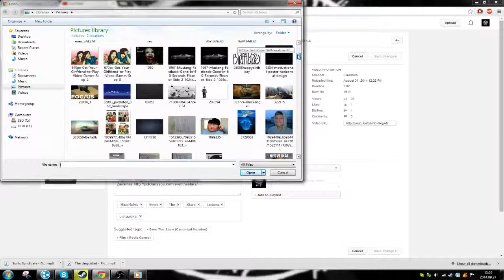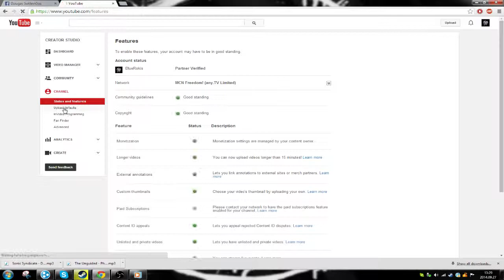Thumbnail Tutorial [HD] [LT]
Tikiuosi padejau kam reikejo.
Muzika : The Unguided - Phoenix Down